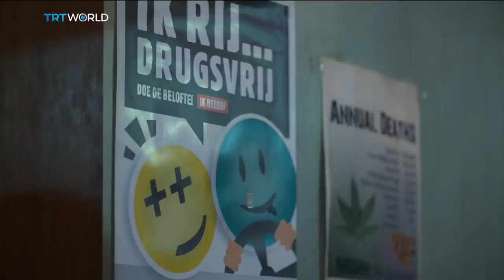Narco State: Drug gangs becoming powerful in the Netherlands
The Netherlands is known for its tolerant policy on soft drugs. The availability of marijuana in cafes is held up as a progressive approach. But last month, the Dutch police issued a damning report that warned the country was in danger of becoming a narco-state, with criminal gangs taking over drug production and exerting increasing power over local communities. Simon McGrgeor-Wood went to see for himself.